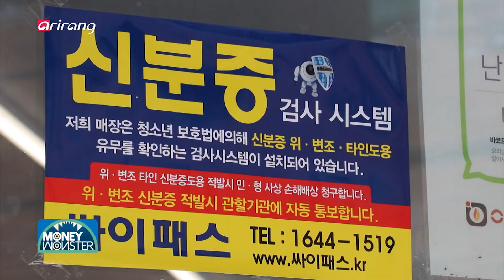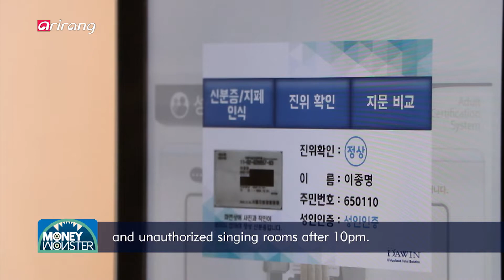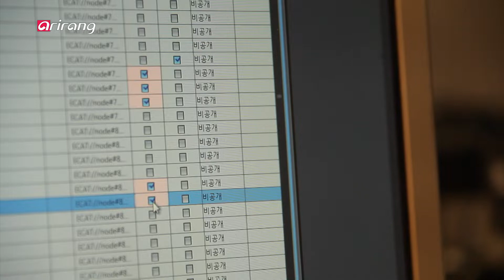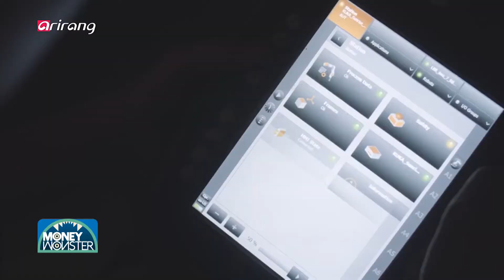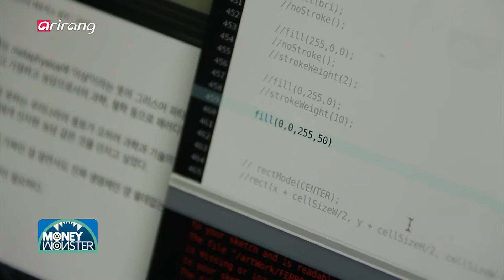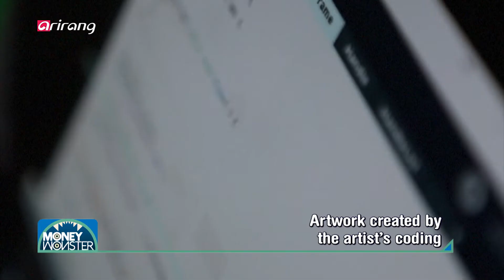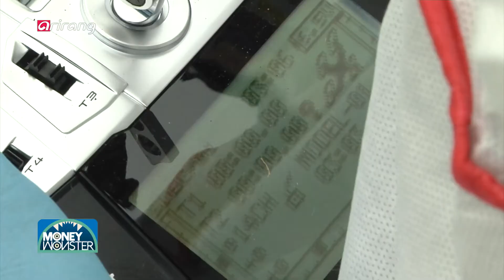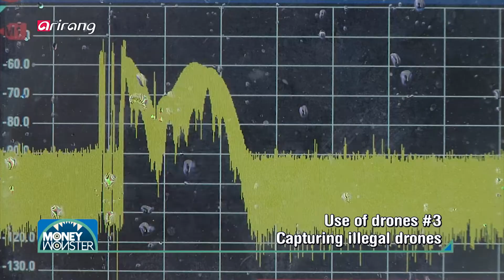[Money Monster] Ep.57 - Counterfeit Detection Technology/ Kinetic Art/ Drone Industry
Counterfeit Detection Technology/ Kinetic Art/ Drone Industry in the Skies and the Ocean/ 위조 판별 기술/ 키네틱 아트/ 공중과 해양 드론 산업

[ Highly Advanced "Counterfeit Detection Technology" ]

 From expensive fashion items to money and various certificates! Goods of high value always come along with counterfeits. However, these items are often misused for crime and cause a lot of damage. As the importance of technology to detect authenticity increases, the ability of counterfeit detection technology has been increasing as well by using various advanced technologies. Store owners suffering from increase number of forgery crimes, for instance, fake IDs, ID authentication machine is provided. In addition, a special film has been developed to easily check the authenticity of products. This film, which reacts to humidity, turns into a unique color, like green or red, in a short time. Thanks to such technology, authentic products can add another value factor. On the other hand, various techniques are used for jewelry evaluation, especially because they are small. If you look through a microscope, counterfeits show a different surface. What's more, if you measure the spectrum with infrared rays and ultraviolet rays, you can distinguish the characteristic of the diamond. We will explore more about "counterfeit distinguishing techniques."

[ "Kinetic Art," a New Genre in the Field of Arts ]

 With the fourth industrial revolution era, new changes are taking place in the field of art! Kinetic art can be called the starting point of the fusion of science and art! In the past, movement was expressed by scientific principle or device, but with the advancement of technology, there are technological devices capable of expressing artistry, creating a new genre. As the means of expressing artist's artwork are becoming more diverse, the use of robot art is increasing. When a specific algorithm is used through a coding program, the robot takes a pen and completes an artwork instead of the artist. In addition, kinetic artworks can be found in robotic exhibition halls, where the development of science and technology can be seen at a glance. There is an exhibition that shows 192 water droplets, and each droplet moves differently to music and images, grabbing the audience's attention. The reason behind why each droplet can have different movements is due to the control technology that controls the movement of the robot behind the exhibition. Due to the fusion of art and science, boundaries between industries are increasingly expanding. In Korea, Dakd Jung is an kinetic art artist who works with magnetic fluid, which is not well known. The reason why he uses unfamiliar materials to create art is to introduce new items to the audience. We will meet a new genre of art, the fusion of science and art.

[ Expansion of Drone Industry in the Skies and the Ocean ]

 The drones, which were developed for military purposes, are continuously expanding their use of technologies, software, and services. IN line with this, the government plans to deploy 3,200 drones to public institutions over the next three years and apply them to various fields such as environment, security, and defense. Among the sectors, the industry that is benefiting the most is forest control. In the past, people used to carry out forest control work while walking around with chemicals, but with drones, there is greater effect and they can evenly spray chemicals. The use of drones can maximize the control effect in a short time and obtain considerable significance. In addition, drones are applied to the shipping system. The shipping process can be very complex, but the use of drones has created a change in the port logistics paradigm, as drones can save time and delivery cost. Anti-drones were developed to capture illegal drones that threaten safety, as they break into private facilities and main facilities. Anti-drones can protect the safety of industry and citizens by controlling the activities of illegal drones using jamming methods, which interferes with propagation of illegal drones and disturb GPS signals. They also provide information and work efficiency to existing industries. We will meet with drone industries that are increasing work efficiency and will open up a new era.